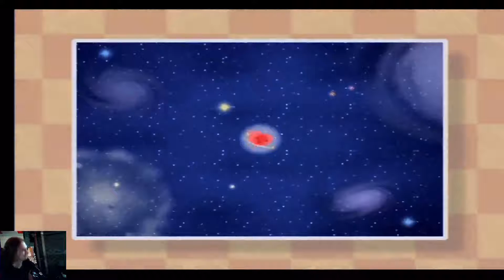N64 Tuesday with Kirby 64!